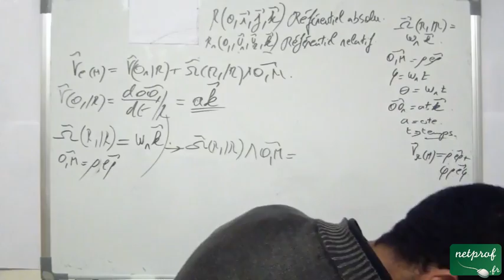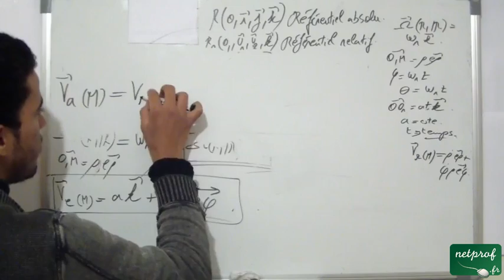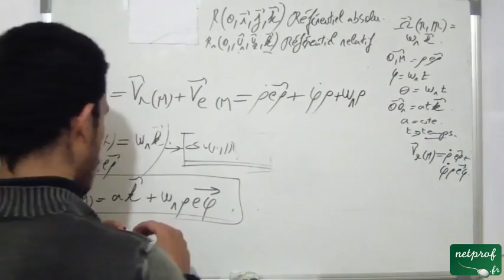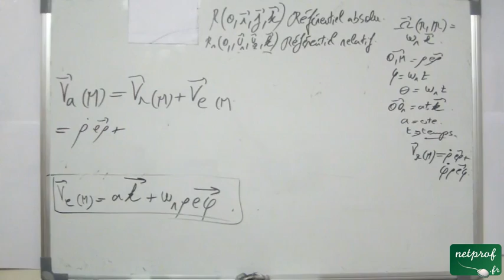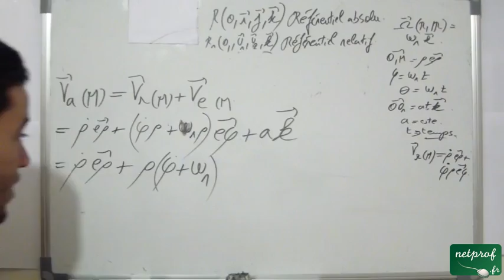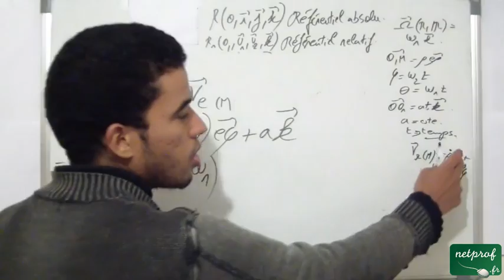Cinématique du point matériel, exercice sur la composition de la vitesse et de l'accélération part 8